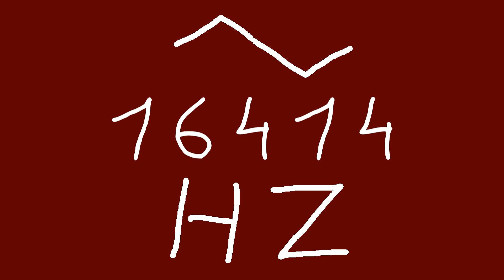16414 hz triangle